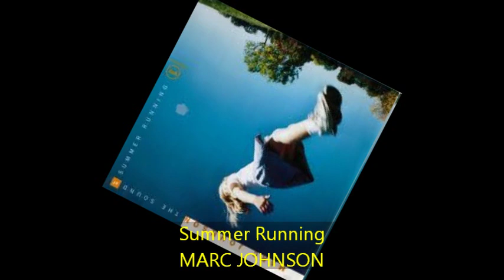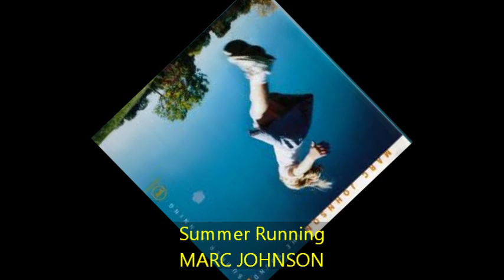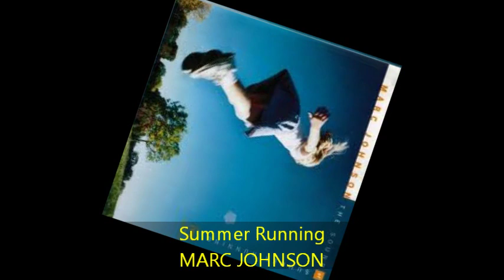Marc Johnson - SUMMER RUNNING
feat PAT METHENY, BILL FRISELL, JOEY BARON...

from THE SOUND OF SUMMER RUNNING